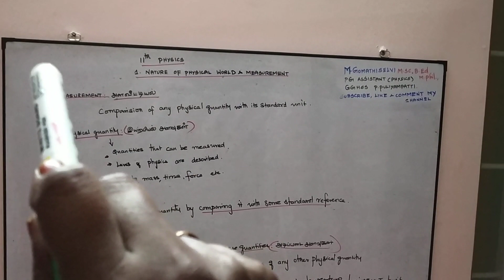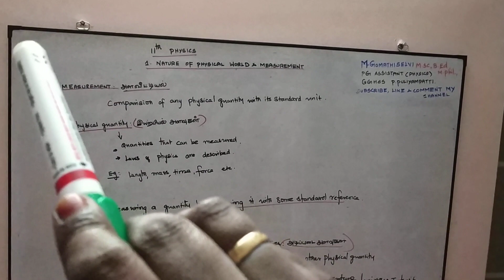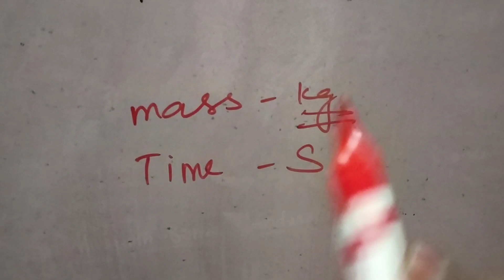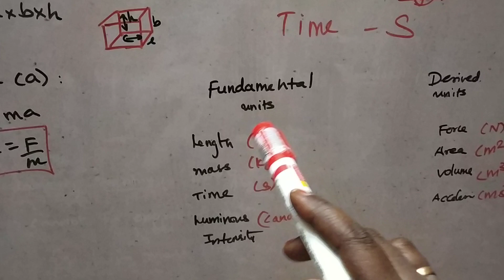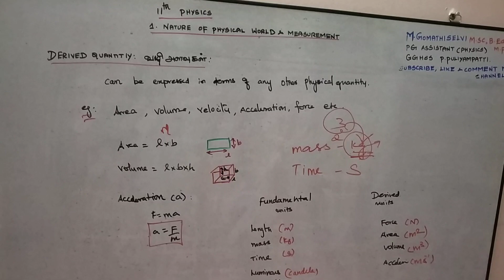MEASUREMENT(அளவீட்டியல்)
11th chapter:1 (Nature of physical world and measurement)